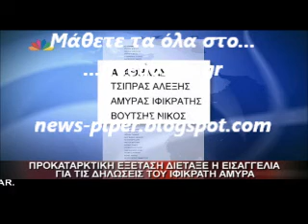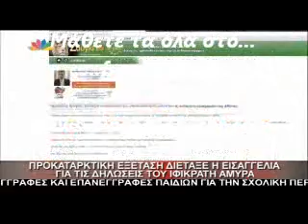Προκαταρκτικη εξεταση για τον Ιφικρατη Αμυ